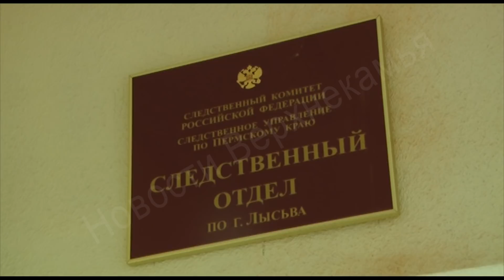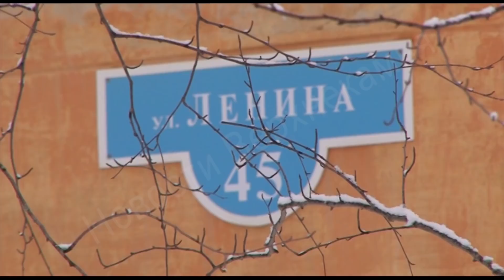Жестокое убийство в Лысьве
Весь пермский край шокирован страшным преступлением! В Лысьве с семиклассницей жестокого расправился бывший зек.Он был соседом несчастной. Сейчас в крае вновь стали обсуждать насколько качественно  и эффективно  следят за людьми, чья судьба запятнана самыми тяжелыми статьями уголовного кодекса. Ведь отсидев свои сроки за убийства и изнасилования - эти люди выходят на волю и живут среди нас.